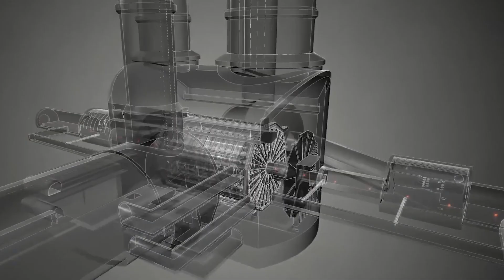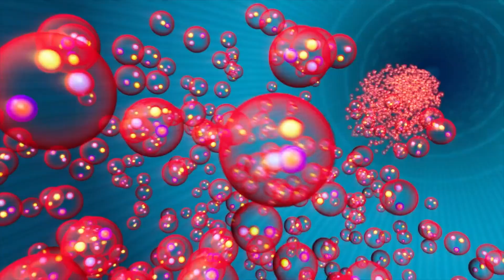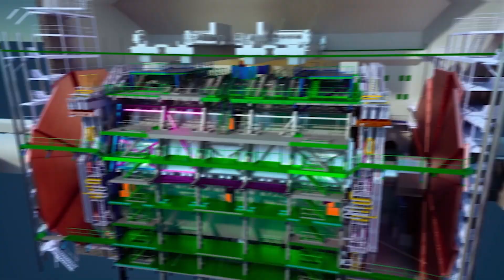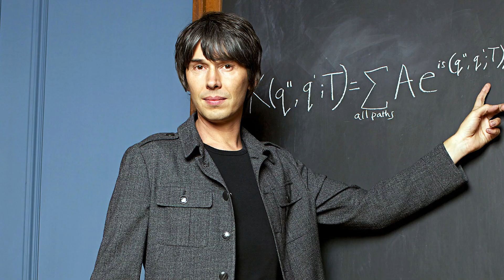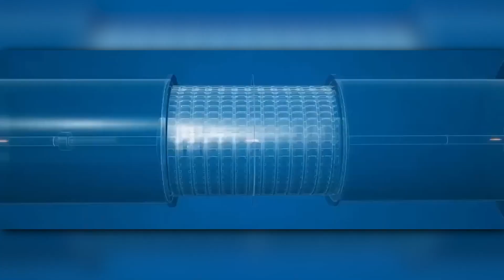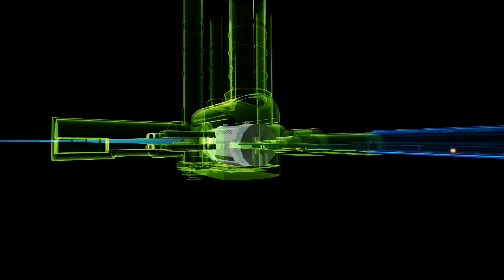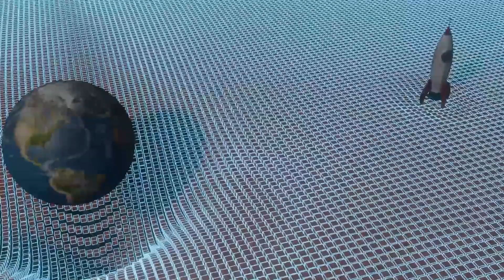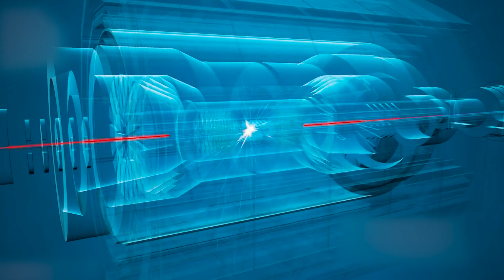Brian Cox: Something Horrible Just Happened At CERN That No One Can Explain!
In the dimly lit corridors of the European Organization for Nuclear Research, more commonly known as CERN, an atmosphere of palpable tension hangs thick in the air. Scientists scurry about, their brows furrowed in concern, their murmurs laden with apprehension. In this video, we'll explore the unsettling discovery at CERN and how Brian Cox reveals an unexpected phenomenon.

It began with a routine experiment, a seemingly innocuous collision of particles within the labyrinthine network of particle accelerators buried deep beneath the Swiss countryside. Researchers, accustomed to the controlled chaos of such experiments, monitored the proceedings with a blend of anticipation and detachment. Yet, as the particles collided with unprecedented force, an eerie silence descended upon the control room, punctuated only by the frantic tapping of keyboards and the muted hum of machinery.

A blinding flash of light erupted from the heart of the particle accelerator, illuminating the room with an otherworldly glow. For a moment, time seemed to stand still as scientists stared in disbelief at the pulsating anomaly before them. Data streams flickered erratically on monitors, registering fluctuations that defied the laws of physics as we know them.

As quickly as it had appeared, the anomaly vanished, leaving behind a disquieting void in its wake. Panic-stricken whispers filled the control room as researchers struggled to make sense of what they had just witnessed. The implications were staggering – an event horizon breached, a fundamental breach in the fabric of reality itself.

Attempts to replicate the phenomenon proved futile, leaving scientists grappling with more questions than answers. Theories abounded, ranging from the emergence of a parallel universe to the creation of a microscopic black hole. Yet, none could fully account for the inexplicable nature of the event, leaving a gnawing sense of unease lingering in its wake.

In the days that followed, CERN became a crucible of speculation and intrigue, drawing the attention of the world's most brilliant minds. The incident sparked fervent debate within scientific circles, igniting a firestorm of conjecture and conjecture. Conspiracy theories flourished, fueled by the enigmatic aura that now surrounded CERN like a shroud.

⌚ TIMESTAMPS

0:00 Intro
0:54 Large Hadron Collider
1:36 What's The Fuss
2:06 Birth of CERN
3:06 Discoveries
3:51 Cooling Efficiency
4:42 Recent Discovery
5:21 Potential Risks and Concerns
6:11 Connection with CERN
7:21 String Theory
8:14 Hidden Dimensions
9:27 Difference Between Gravity and Other Fundamental Forces
10:18 Outro

Yet, amidst the chaos and uncertainty, one thing remained clear – something had changed irrevocably within the hallowed halls of CERN. Whether it was a harbinger of untold discoveries or a portent of impending doom, only time would tell. But one thing was certain – the world would never be the same again.

If you have any questions or feedback about this video topic, please comment in the comments section.